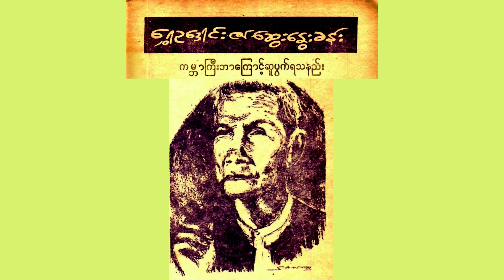ကမ္ဘာကြီးဘာကြောင့်ဆူပွက်ရသနည်း (သွေးသောက်မဂ္ဂဇင်း ) ရွှေဥဒေါင်း၏ဆွေးနွေးခန်း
ကမ္ဘာကြီးဘာကြောင့်ဆူပွက်ရသနည်း
ရွှေဥဒေါင်းဆွေးနွေးခန်း
သွေးသောက်၁၉၆၃ သြဂုတ်
စာဖတ်သူ - အိမ့်ထက်

[ယခု စာအုပ်များကို .mp3 နဲ့ လိုချင်ရင် အဖွဲ့ဝင်ပြီးရယူနိုင်ပါတယ်။]
အဖွဲ့ဝင်လိုပါက အခု link မှတဆင့် (သို့မဟုတ် ) facebook messenger မှတဆင့် စာပို့ထားပေးပါ။
Digital စာအုပ် ကို ငှားချင် လဲ အောက်ပါ link မှာ မေး လို့ ရပါတယ်။